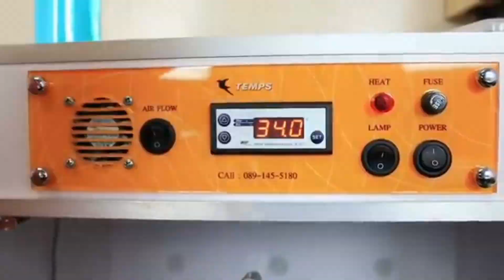Macaw growth day by day | Baby to Freeflight | Macaw Egg hatching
Asalamualikum Friends !
I am here for you with all of my passion.My goal is to build a community that love pets and want to see content regarding pets.I will be sharing pets vlog and video and all information in according with bird and animals that you will love to watch.I hope we will be like a family and I will consider you as my partners. This is just a start I want you guys to got energy with our family and share my channel to make it vast.That will give me more energy to work hard to give my best hard it should be.so it a request for All of you to Subscribe my channel and share with your friends and family ♥️